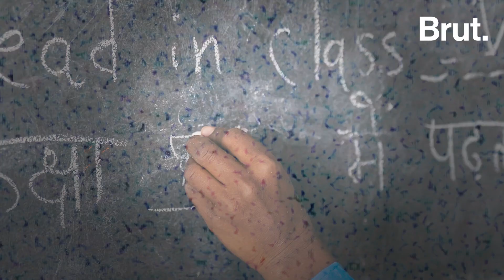Sudhanshu Trivedi ने Pakistan, Anchor Boycott और Congress छोड़ गये नेताओं के बारे क्या कहा | Podcast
BJP Rajyasabha MP Sudhanshu Trivedi ने एंकरों के बॉयकॉट पर क्यों कहा, ’’हो सकता है कि प्रवक्ताओं ने कहा हो कि साहेब हमसे ना हो पा रहा''. साथ ही BJP Congress के बीच किस प्रमुख अंतर के बारे में उन्होंने बात की. @ANINewsIndia